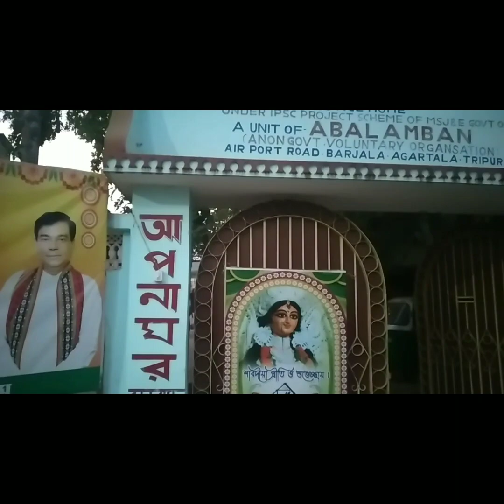ছেলের বার্থডে উপলক্ষে বৃদ্ধাশ্রমে গিয়ে সময় কাটালাম#bangolivlogs#dailyvlogs#familyvlogs#tripura🙏🙏🙏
ছেলের বার্থডে উপলক্ষে বৃদ্ধাশ্রমে গিয়ে সময় কাটালাম